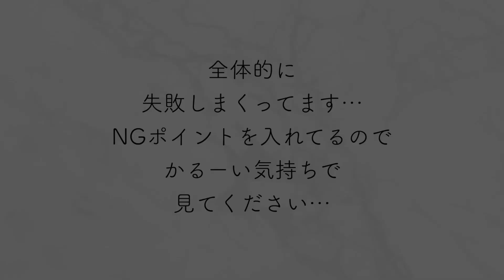料理YouTubeはじめました！第一回はちょっと前に流行った【ドレス・ド・オムライス】ですが…果たしてうまくできたのか！？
全力で失敗しました！
初めての動画がこれでいいのかどうか…
色々下手くそ過ぎて　恥ずかしさ満載ですが、いつか完璧なドレス・ド・オムライスを作ってみせます！！！！

Coco Palm キッチン（ココパームキッチン）では、私とけんちゃん（夫）、まやちゃん（娘）の３人家族のお家ご飯をアップしていきます。

おしゃれな料理チャンネルを開設したいのですが料理スキルがまだまだ低いので、かっこよく料理はできないです。。泣))
が!!明るく楽しく頑張って日々成長していきますので、長い目で見守ってやってください。

他にも
・Coco Palm Family（家族との旅行やキャンプ、その他諸々をアップするチャンネル）
も開設しています！